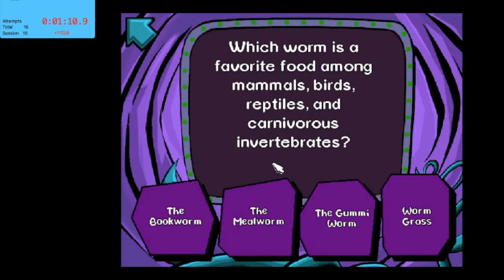Pajama Sam 1 in 2:43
can we get a rip for magnet section